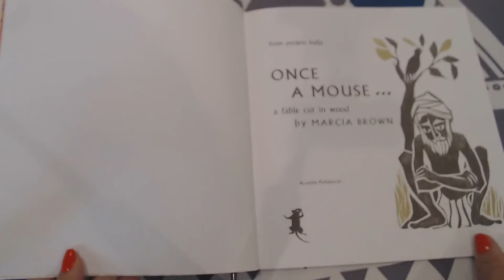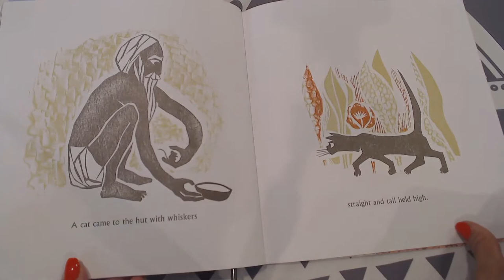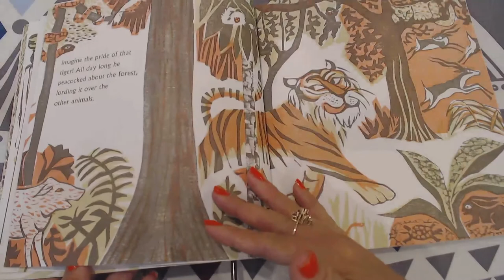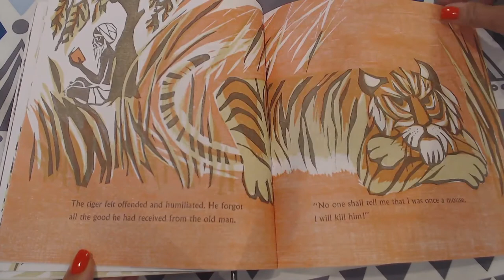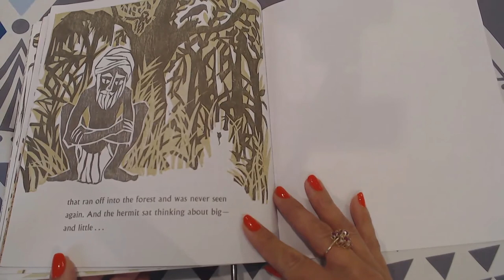Once A Mouse...A Fable Cut in Wood from ancient India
Once A Mouse...A Fable Cut in Wood from ancient India by Marcia Brown